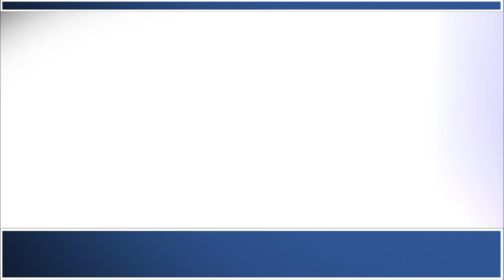2024 "March Mathness" with Jiji the Penguin at Boston Renaissance Charter Public School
ST Math's mascot Jiji the Penguin has been busy for March Mathness this month at BRCPS. Hundreds of our scholars in 19 different classes have been working extra hard solving as many ST Math puzzles as they can each week to see which class makes the most progress over the course of the month.